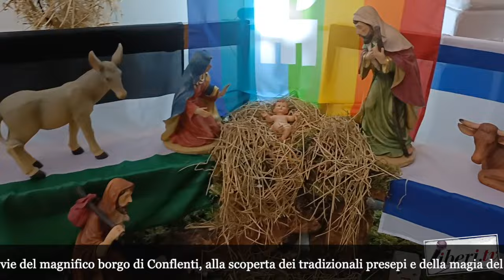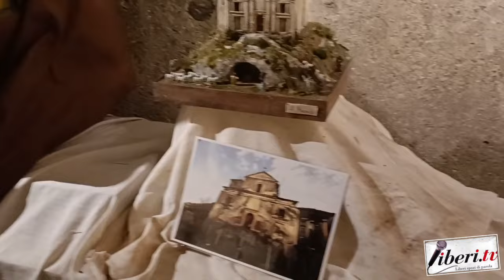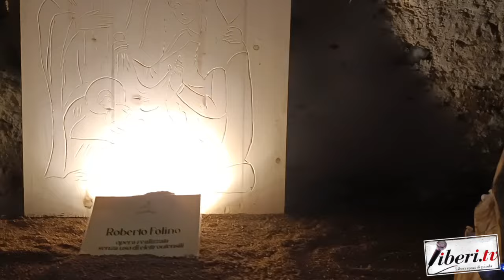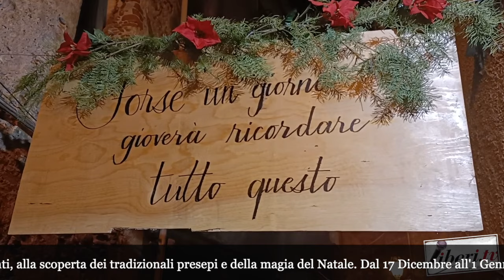Presepi nel Borgo a Conflenti 2023 - A Spasso con Liberi.tv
Presepi nel Borgo a Conflenti (Cz)  2023 - A spasso con Liberi.tv
Servizio a cura di Antonio Abbruzzese e Tania Klim